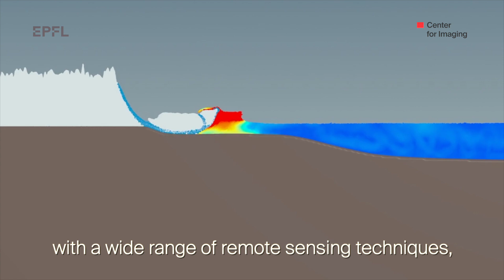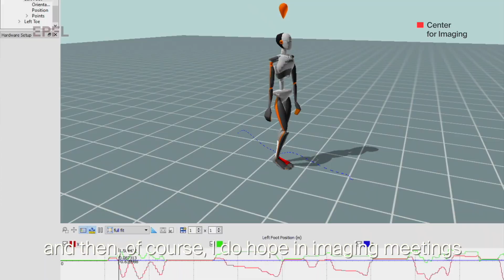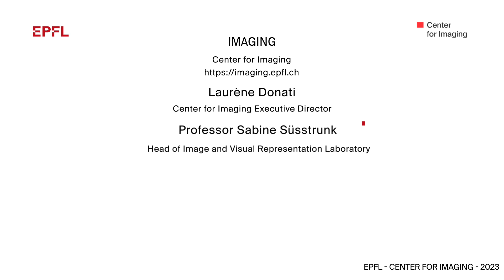Advanced Imaging at EPFL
The EPFL Center for Imaging strives to offer the EPFL community the best possible environment for creating and operating innovative imaging technology.
Created in April 2021, the Center pools the expertise of over a hundred laboratories and eight platforms providing state-of-the-art imaging instruments on campus. The only one of its kind in Switzerland, the Center aims to further anchor EPFL’s position as a world-leading institution in imaging science.
In practice, the EPFL Center for Imaging sets up a series of actions and events to promote and facilitate cross-disciplinary research in imaging at EPFL. It also actively supports the EPFL community with the use of imaging technology, in particular by addressing its ever-growing needs in image analysis and reconstruction. On the teaching side, the Center is active in ensuring top-level imaging education at EPFL and provides the EPFL research staff with new training opportunities in imaging.